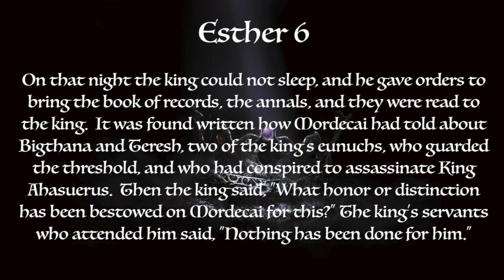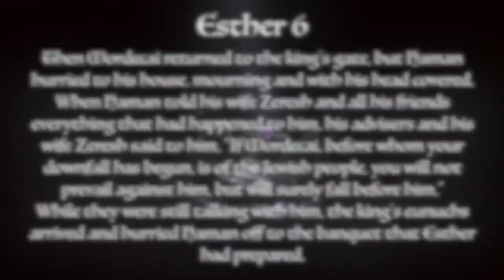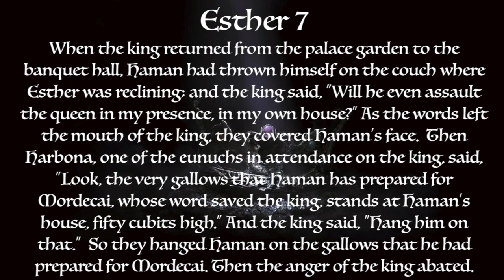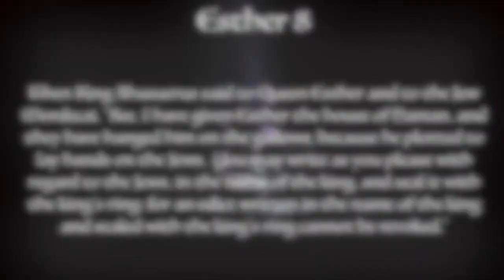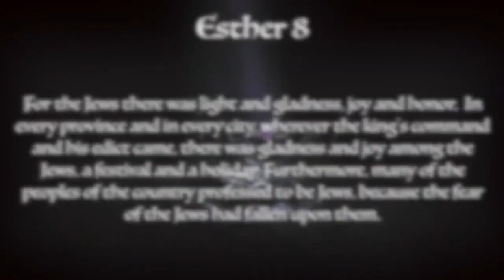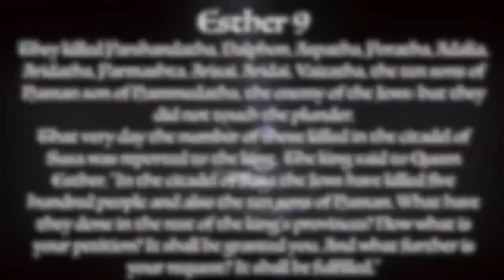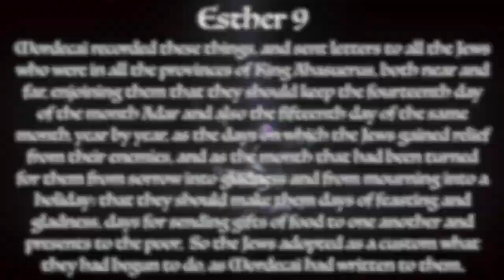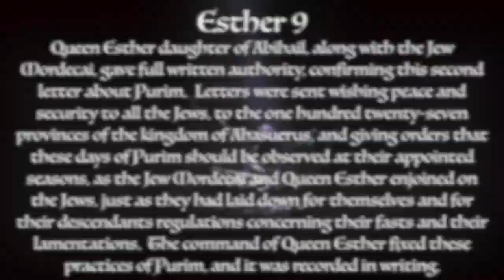Read Together December 27, 2022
Esther 6-10